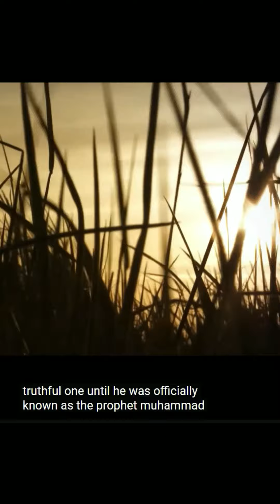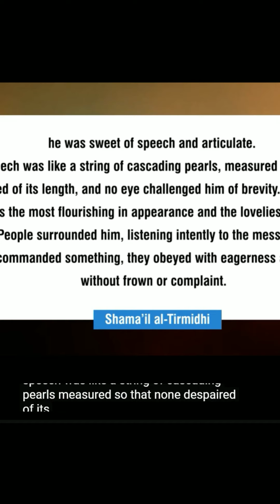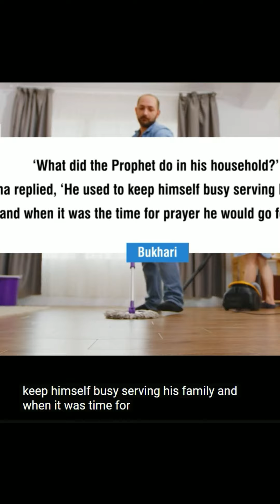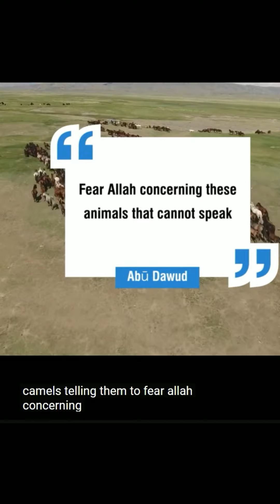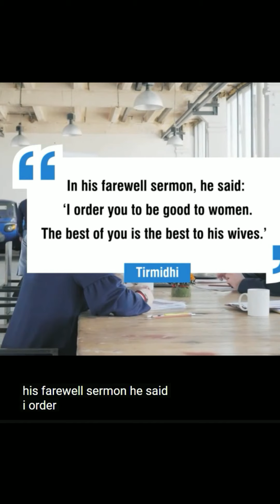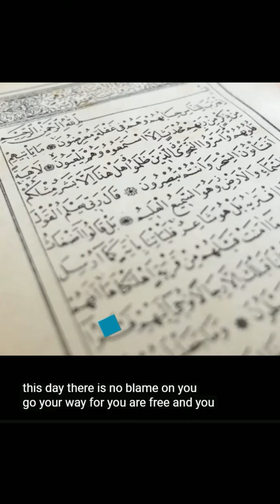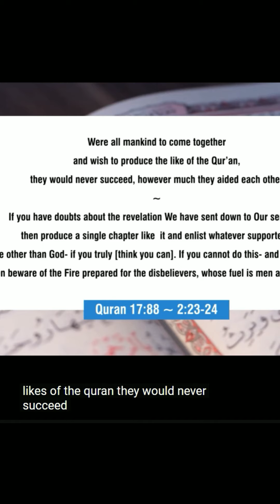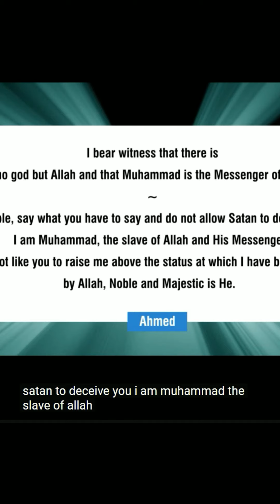Amazing Prophet Muhammad